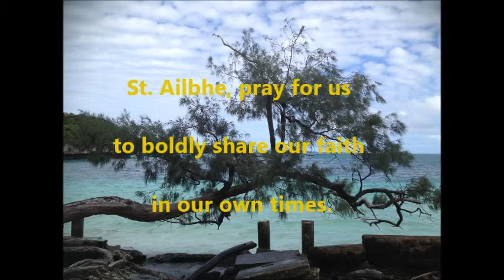Saint of the Day - September 12 - St. Ailbhe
St. Ailbhe
Patron of wolves
Died: 528
He was a known disciple of St. Patrick. Ailbhe was noted for his charity and kindness, as well as his eloquent sermons. He is beloved in Ireland.